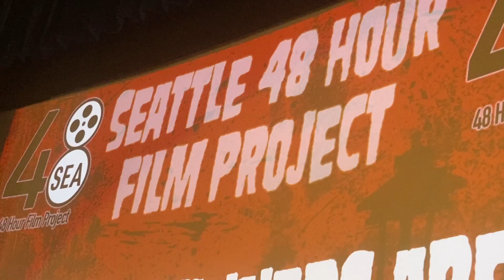Derek Sheen talking about threesome on Seattle 48 Hour Film Project "Horror Edition Award Ceremony"